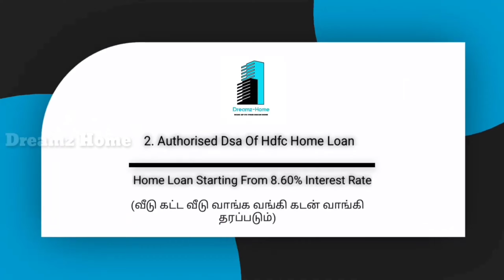மதுரையில் கூடல்நகர் அருகில் 2BHK வீடு விற்பனை